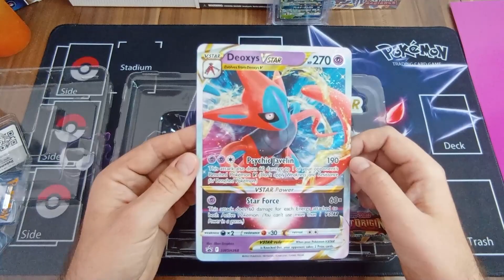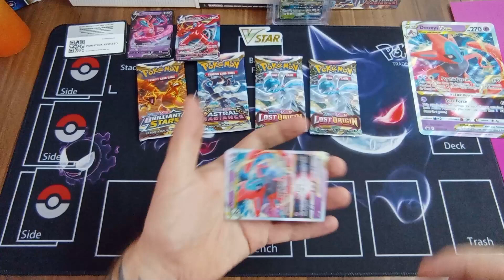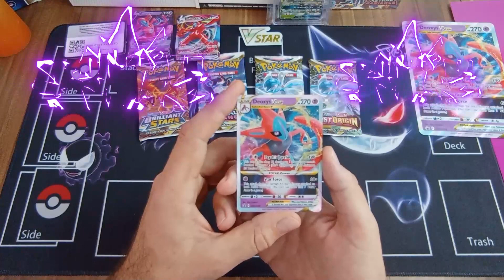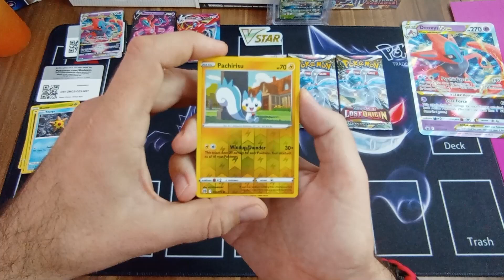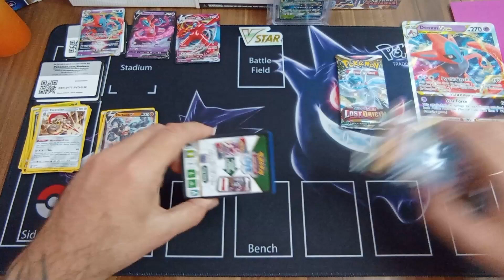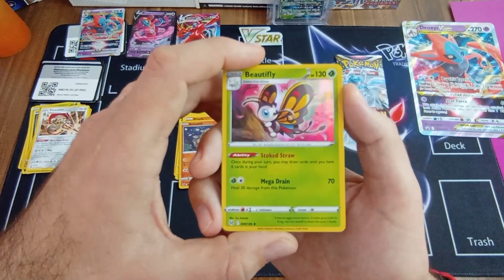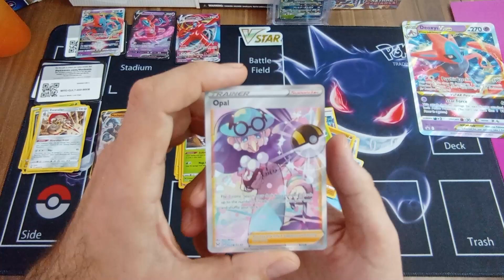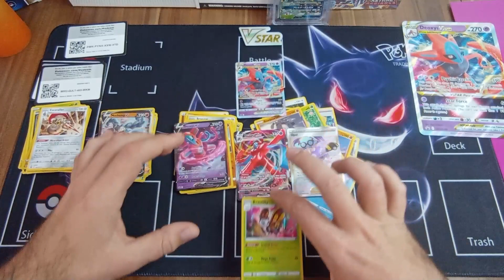Pokemon Deoxys Vmax & Vstar battle box Very nice pack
Enjoy the great opening and free codes.